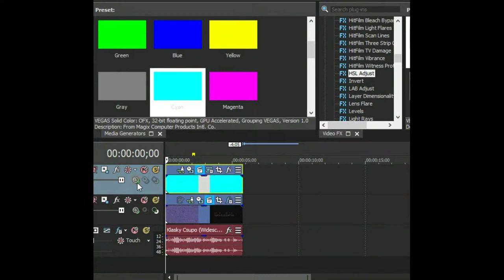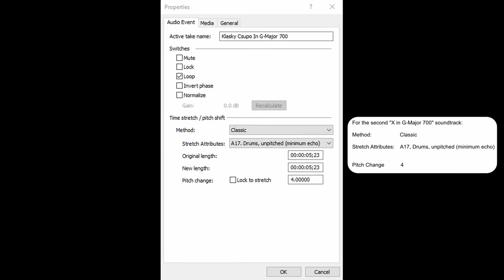How To Make G-Major 705 On Sony Vegas Pro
Monday, February 4, 2019, 12:26:58 am to 12:28:02 am

We can make an effect called G-Major 705 on Sony Vegas Pro.